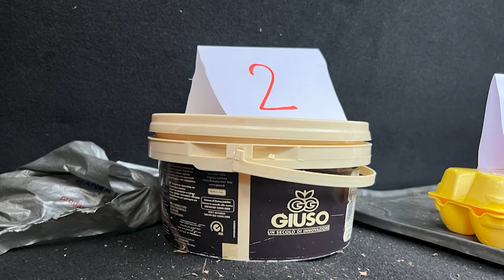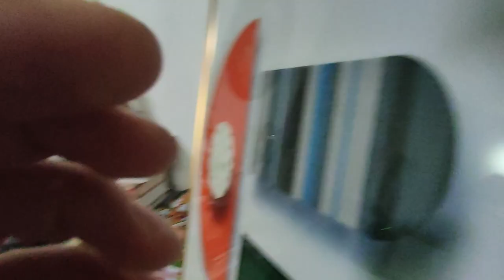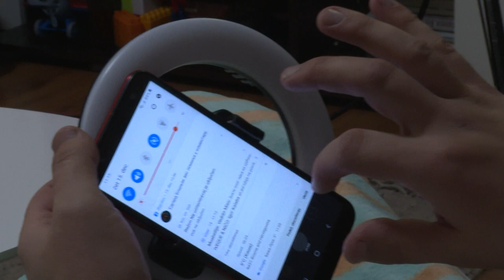Artifakta: Dušan Jokić /// 14.03.2023.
Dušan Jokić samouki je komičar koji je još kao omladinac u folklornoj sekciji Prosvjete iz Prnjavora počeo da brusi zanat komičara. Kao student istorije, sa grupom kolega, u Banjaluci je osnovao Anti - kulturni teatar Alija Sirotanović. Nizali su se skečevi sačinjeni od štapa i kanapa, postava se mijenjala ali kontunuitet je dao rezultate. Ono što je počelo kao humor sa margine, baš za tu za marginu, dovelo ga je do zapaženih televizijskih programa i vrlo popularnih humorističkih serija. Vidjećete kako nastaju Jokićevi skečevi za društvene mreže, kako radi kao voditelj potkasta i kako nastupa kao stend up komičar.